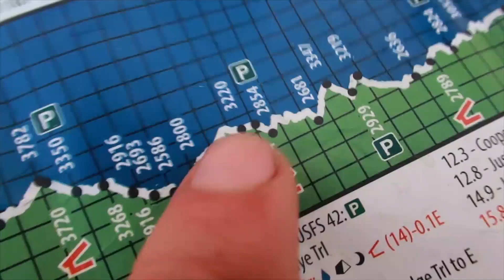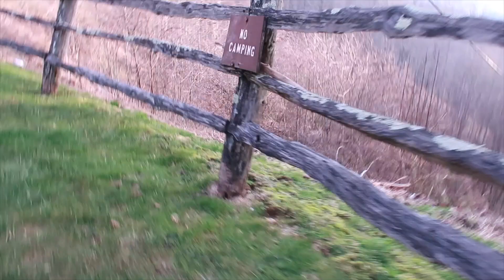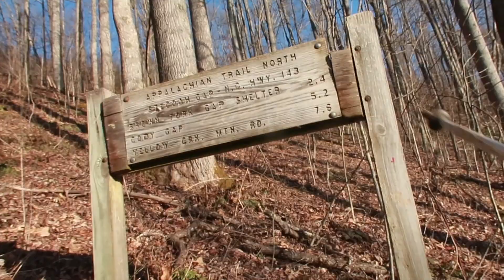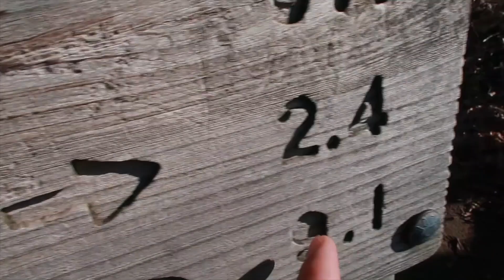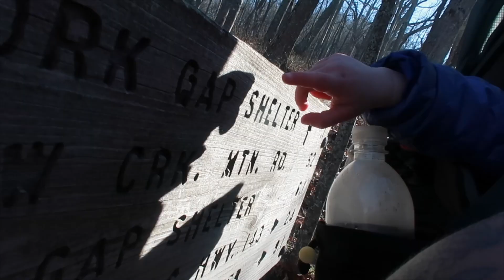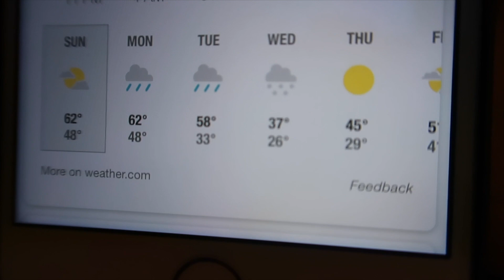Appalachian Trail Day 18: STRUGGLING WITH STAYING MOTIVATED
We’re the Crawford family and we're walking 2,200 miles from Georgia to Maine on the Appalachian trail with our kids who are 2, 7, 11, 13, 15, and 16 years old. We think it will take us 6 months but we've never done anything like this.

Filmed Sunday March 18, 2018
Day 18

None of the drone footage is filmed over the actual Appalachian Trail. All drone footage is in full compliance with local regulations, the National Park Service, and the AT Conservancy.